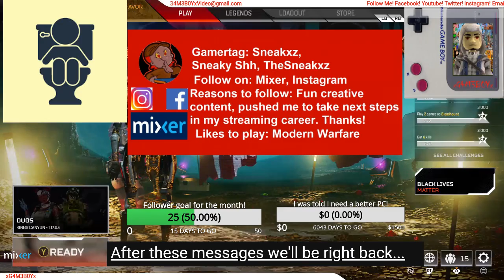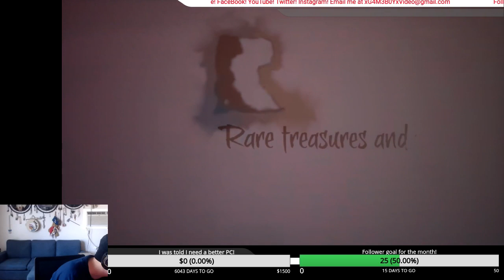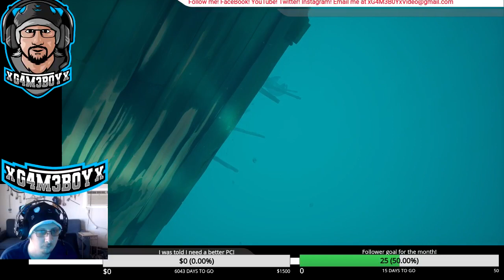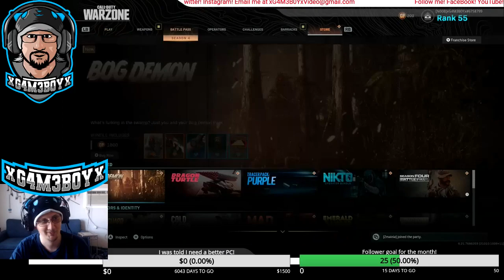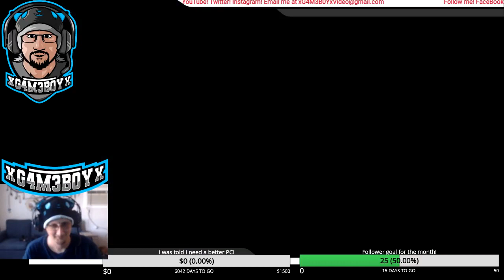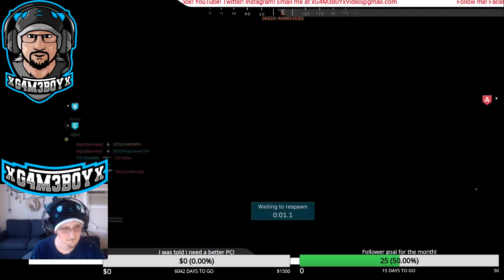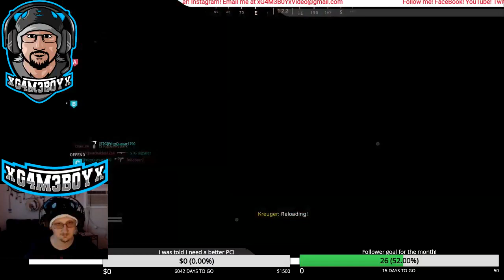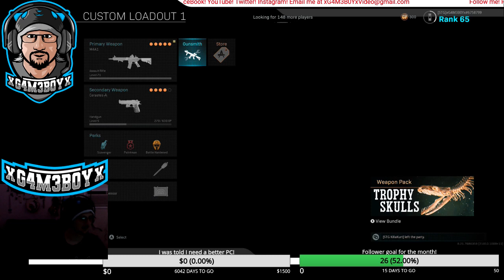My 2020 Streams (Ep 85 Gaming Mosh Pit!)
Apex, Sea of Thieves, and alot of Modern Warfare with StrikeTeam Gaming!